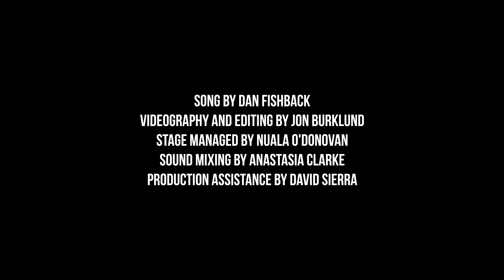"Everything You Want" - Dan Fishback Live at The Public Theater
Dan Fishback plays Joe's Pub on November 9, 2018. Tix

Song by Dan Fishback
Videography and Editing by Jon Burklund
Sound Mixing by Anastasia Clarke
Stage Managed by Nuala O'Donovan
Production Assistance by David Sierra

Special Thanks to Callie Baker, Yuri Kwon, Sacha Wynne, Jon Shriver, Ania Parks, Alex Knowlton, Shanta Thake and the rest of the Joe's Pub staff.